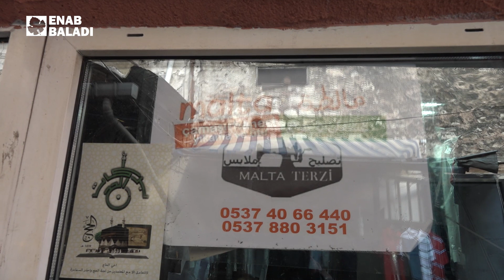مهر البنت بالغربة | وين ما كنتو تكونو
وين ما كنتو تكونو.. رمضان 2018
برنامج اجتماعي يتناول حال السوريين في المغترب، يبث يوميًا خلال شهر رمضان المبارك عبر قناة عنب بلدي، الساعة 11:00 ليلًا بتوقيت دمشق
إنتاج: عنب بلدي